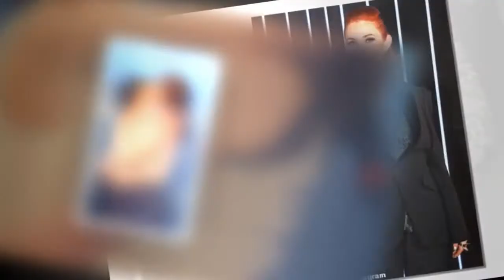Russian pop duo t.A.T.u. confirm comeback will take place in spring 2022 sending fans wild 061673